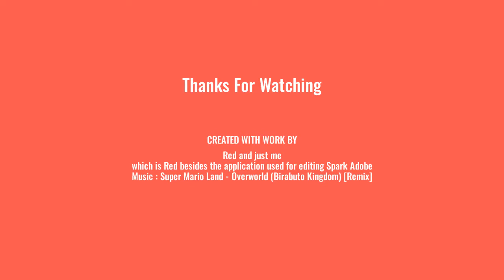Mario Odyessy: Wooded Kingdom but bad